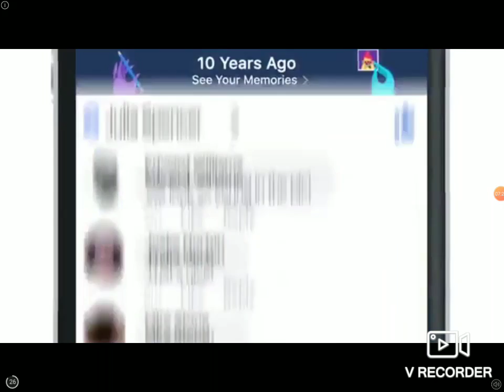El round 2 y 3 perdi pero en el cuarto round gane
Sisisisisisi gane